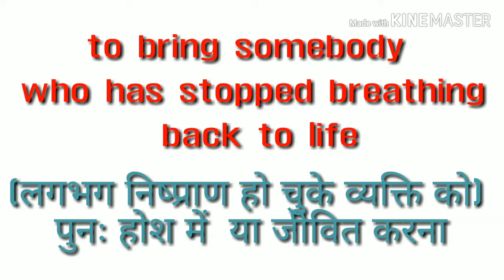Resuscitate Meaning Synonyms Antonyms English Vocabulary Use in Sentence on Daily Vocabs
Resuscitate
रिˈससिटेट्‌
to bring somebody who has stopped breathing back to life
(लगभग निष्‍प्राण हो चुके व्यक्ति को) पुनः होश में  या जीवित करना
1. Attempts by doctors and nurses to resuscitate him proved futile.
2. It took twenty minutes
 to resuscitate him by mouth-to-mouth.

Synonyms:-1. Resurrect
2. Invigorate
Antonyms:-1. Destroy
2. Enervate